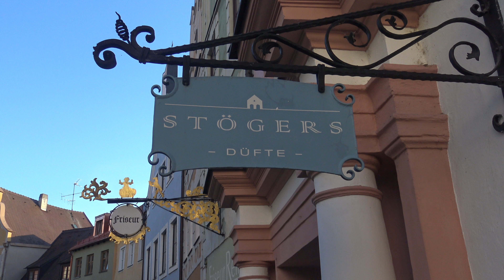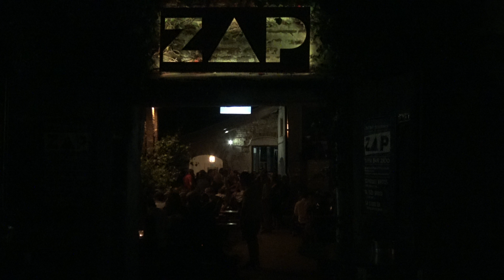Landshut July 2016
Eindrücke aus Landshut - in 4K UHD